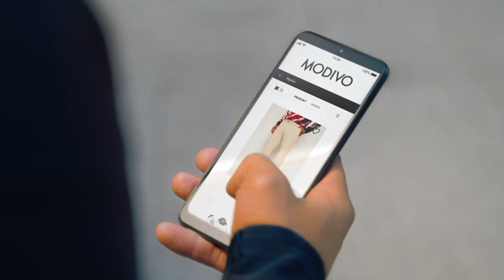Modivo Commercial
Title: Modivo
Client: Modivo
Creative Director: Filip Bartczak
Creative Team: Filip Bartczak, Michał Soroczyński
Production Company: Papaya Films
Director: Filip Bartczak
Executive Producer: Kacper Sawicki, Paweł Bondarowicz
Producer: Maja Sontag, Grzegorz Borowiak, Sandra Orłow
Production Manager: Ania Schiller
DP: Tomasz Ziółkowski
Production Designer: Anna Szczęsny
Costume Designer: Maciej Dąbroś
Editor: Katarzyna Orzechowska
Production Coordinator: Weronika Orłow
Production Assistant: Kuba Wellman
Postproduction: Lunapark
Post Producer: Patrycja Szymańska
Post Supervisor: -
Colorist: Szymon Kraszewski
Audio Production: Lunapark
On-Line:
Photographer: Paulina Wesołowska
Makeup: Kasia Biały
Hair: Adrian Własiuk